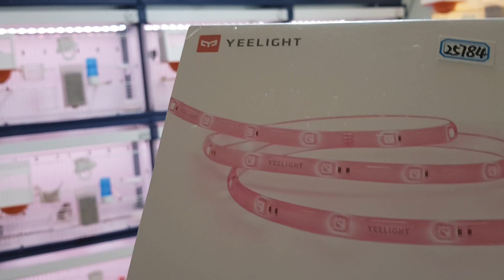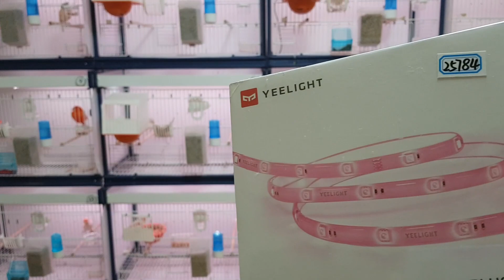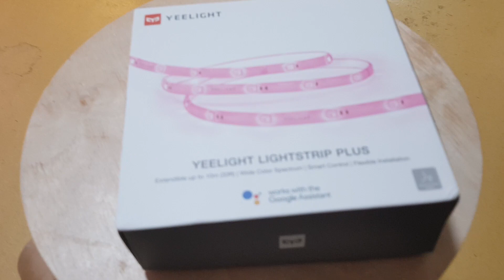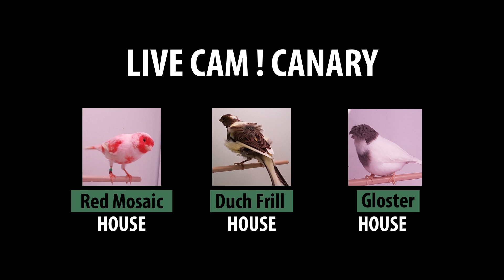Installing Yeelight on Italgabbie! 이딸가비에 이라이트 스트링바 설치하기!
카나리아 기르기, 번식, 관리, 환경 등 구성요소 공개
글로스터 카나리아
더치프릴 카나리아
레드 모자익 카나리아
화이트 리세시브 카나리아
레드 카나리아
크레스트 카나리아
새장 환경 대공개!!!